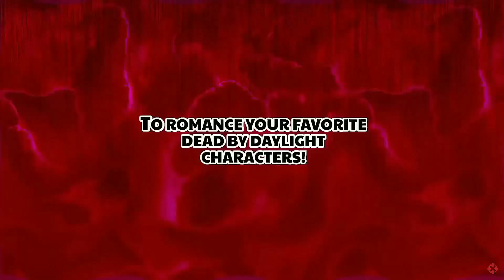Hooked On You AD - Sponsored by BHVR - Stream At 6PM EDT Today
Sale for 24 more hours